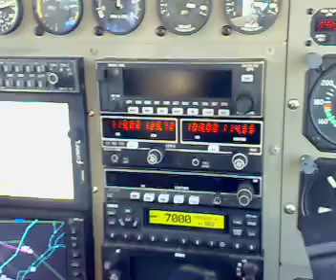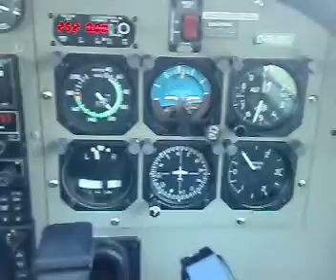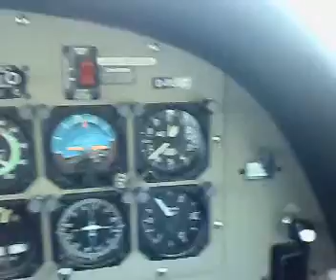Cessna grand caravan takeoff in finow cockpitview 2010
Cessna takeoff in finow cockpitview 2010 Cessna 208B Grand Caravan